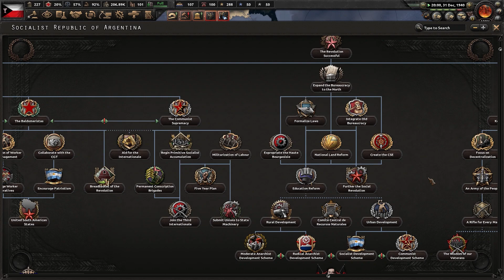Hearts of Iron 4 - Kaiserredux: Republica Husita Bohemia #7 "Camino a la Predicación"